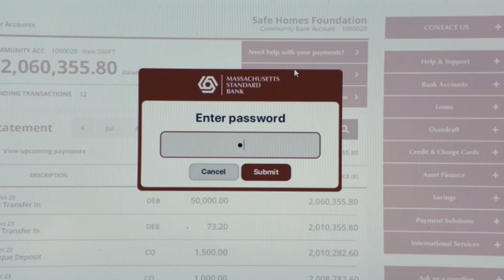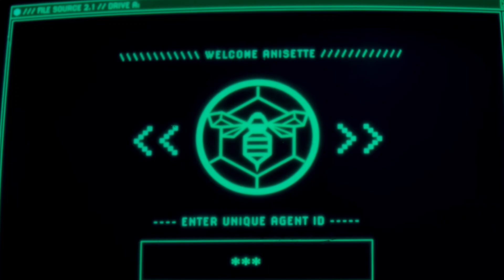Dr. Dre ft. Eminɘm, Xzibit & Phish - What’s the Difference [KLAZZIC VERSION]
LYRICS
What's the difference between me and you?

Back when Cube was rollin' with Lorenzo in a Benzo
I was bangin' with a gang of instrumentals
Got the pens and pencils, got down to business
But sometimes, the business end of this shit can turn your friends against you
But you was a real n..., I could sense it in you
I still remember the window of the car that you went through
That's fucked up, but I'll never forget the shit we been through
And I'ma do whatever it takes to convince you
'Cause you my n..., Doc, and Eazy, I'm still wit' you
Fuck the beef, n..., I miss you, and that's just being real wit' you
You see, the truth is, everybody wanna know how close me and Snoop is
And who I'm still cool with
Then, I got these fake-ass n...s I first blew with
Claimin' they nonviolent, talkin' like they— (Do not resist the beat)
Spit venom in interviews, speakin' on reunions
Move units, then talk shit, and we can do this
Until then, I ain't even speakin' your name
Just keep my name out of your mouth, and we can keep it the same, n...
It ain't that I'm too big to listen to the rumors
It's just that I'm too damn big to pay attention to 'em
That's the difference

You talk a good one, but you don't do what you supposed to do
I act on what I feel and never deal with emotions
I'm used to livin' big-dog-style and straight coastin'

Yo, I stay with it, while you try to perpetrate, play with it
Never knew about the next level until Dre did it
I stay committed while you motherf..kers babysitted
I smash the critics like a overhand right from Riddick
Come and get it, shitted on villains by the millions
I be catchin' bitches while bitches be catchin' feelings
So what the f.ck am I supposed to do?
I pop bottles and hot hollow-points at each and all of you (Come on!)
A heartless bastard, high and plastered
My style is like the reaction from too much acid—never come down!
Pass it around if you can't handle it
Hang Hollywood n...s by they Soul Train laminates
What's the difference between me and you? (What?)
About five bank accounts, three ounces, and two vehicles
Until my death, I'm Bangladesh
I suggest you hold your breath 'til ain't none left
Yo, that's the difference!

HOOK

A'ight, hold up, hold up!
Stop the beat a minute! I got somethin' to say, Dre
I wanna tell you this shit right now while this fuckin' weed is in me (What the f.ck?)
I don't know if I ever told you this
But I love you, dog, I got your motherfuckin' back (Right), just know this shit
Slim, I don't know if you noticed it
But I've had your back from day one, n..., let's blow this bitch
I mean it, dog—you ever need somebody offed: "Whose throat is it?"
Well, if you ever kill that Kim bitch, I'll show you where the ocean is
Well, that's cool, and I appreciate the offer
But if I do decide to really murder my daughter's mama
I'ma sit her up in the front seat and put sunglasses on her
And cruise around with her for seven hours through California
And have her wavin' at people (Hi!)
Then drop her off on the corner at the police station
And drive off, honkin' the horn for her (*Beep-beep!*)
Raw-dog, get your arm gnawed off
Drop the sawed-off and beat you with the piece it was sawed off of
F.ck blood, I wanna see some lungs coughed up
Get shot up in the hot tub 'til the bubbles pop up
In they nose and cough snot up, mucus and hot water
That's for tryna talk like The Chronic was lost product
That's for even thinkin' of havin' them thoughts thought up
And you better show some respect whenever the Doc's brought up
So what's the difference between us? We can start at the penis
Or we can scream, "I just don't give a f.ck!" and see who means it

Jason Statham - The Beekeeper (Metro Goldwyn Mayer, Miramax)

What’s the Difference [CLASSIC VERSION]
prod by DEF MAKAVELI on Dr.Dre Sample KIT 😲

      @drdreyt    🙂❤️‍🔥  DREEE ❤️‍🔥

SO @defmakaveli
The lost tapes, THE LEGACY of DEF MAKAVELI lives on!
LEGEND ❤️‍🔥 LEGENDARY ❤️‍🔥 ETERNAL
DEF MAKAVELI 😍 FOREVER LEGEND

UPL by That Realest, Utrecht, the Netherlands